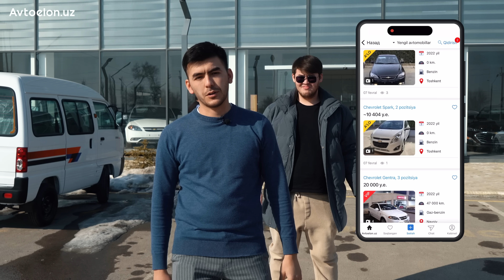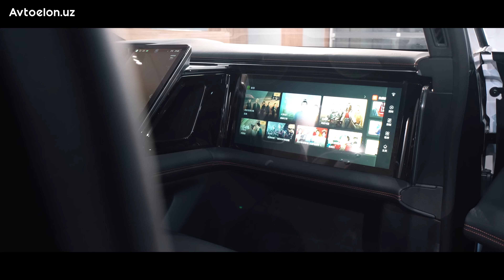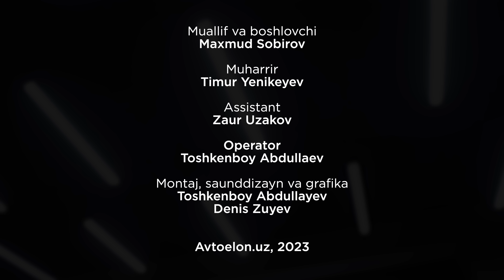Narxlar YANA OSHDI?! “Rastamojka” ochiladimi? | Avtoelon.uz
Jamiyatimizda dolzarb muammolarning soni ko’p. Bugun, sizlar uchun, avtomobil sanoatidagi ko’pchilikni qiziqtirgan savollarga rasmiy ma’lumot olishga harakat qildik.

Ushbu vaziyat va nraxlar haqidagi fikrlaringizni izohlarda qoldirishni unutmang. Videoga “Like” bosib, kanalga obuna bo’lish ham esingizdan chiqmasin. Qishning sovuq kunida ham vaqtingizni, ham sog’ligingizni ketkazmasdan, avtomobillarni Avtoelon.uz BEPUL ilovasida soting yoki sotib oling.

Avtoelon.uz - bu nima?

Avtoelon.uz - bu avtomobilni O’zbekistonning barcha hududlarida mutlaqo bepul sotish va sotib olish imkoniyatini beruvchi  sayt va IOS hamda Android uchun mobil ilova. Qimmatbaho va yangi avtomobil, elektromobil yoki yuk mashinasini sotib olmoqchimisiz? Marhamat, avtosalon va sotuvchilardan 50 000 dan ziyod e’lonlar yilda 365 kun  kechayu kunduz siz uchun mavjud!

Avtomobilni sotish. Avtomobil sotib olish.
Avtoelon.uz ilovasini BEPUL yuklab oling.